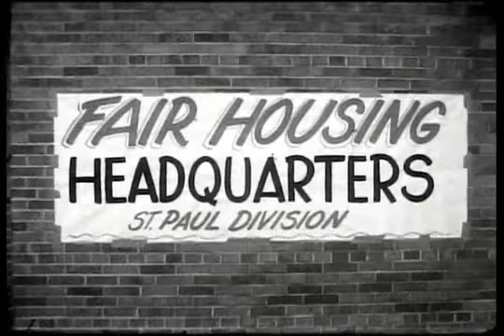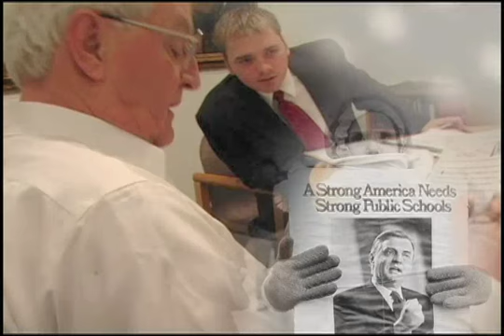Fritz: The Walter Mondale Story Trailer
Quick, who was Jimmy Carter's vice president? Dont remember? It was Walter Mondale, the understated and earnest Midwesterner who spent his life as a servant of the public. Fritz tells the story of Mondales personal life and public legacy, featuring rare archival footage, family films and interviews with President Carter, Vice President Al Gore, Geraldine Ferraro (his running mate in the 1984 presidential election), family and friends. This film reveals a man who never wavered in his commitment to civil and human rights, and a man who stayed grounded in his Minnesota roots. Along the way, he changed the role of vice president, selected the first female vice presidential candidate in history and became a living example of what a true public servant looks like. Narrated by Walter Mondales daughter, Eleanor Mondale. More information about this film can be found